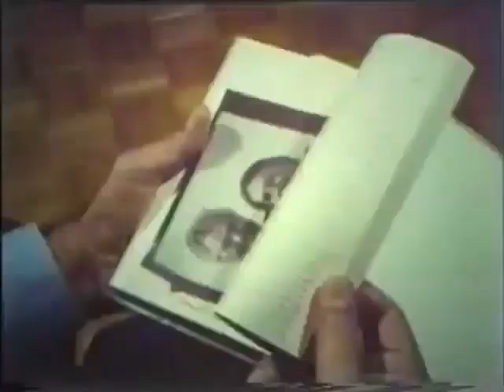💓😢پسرت به تو بازگردد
. Up in the Sky - Bar Faraze Asemanha - بر فراز آسمان‌ها